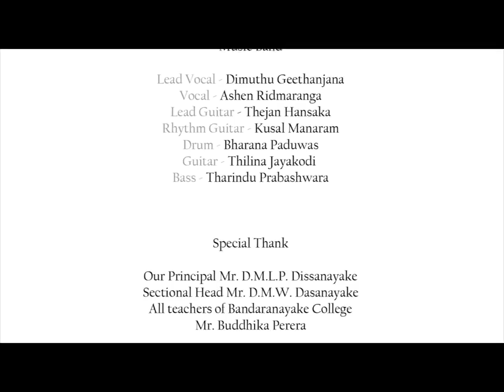Akuru Nisa Official Theme Song of Science Day 2015 AL Batch Bandaranayake College Gampaha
BCSS | 15